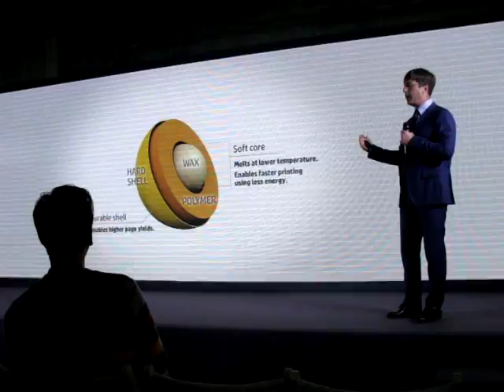Инновации HP LaserJet Pro (13/10/2016)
Игорь Пасюков, директор департамента устройств печати HP в России, рассказывает об инновационных технологиях, реализованных в офисных цветных принтерах профессионального уровня HP LaserJet Pro.